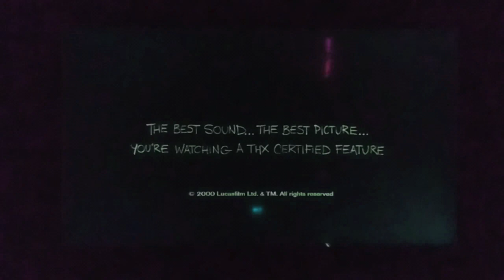THX Tex 2 Moo Can On DVD In Luig Group